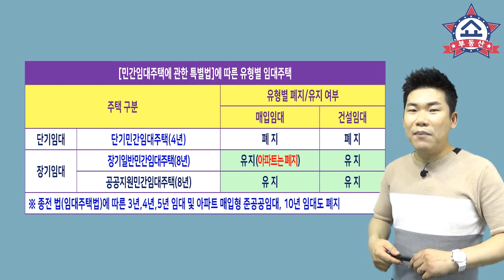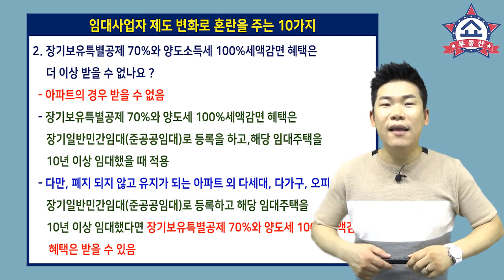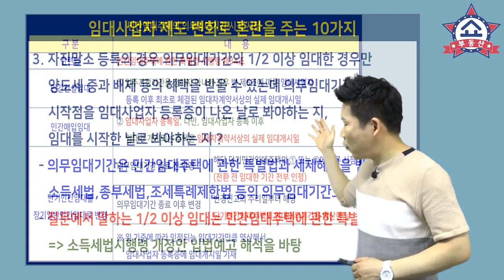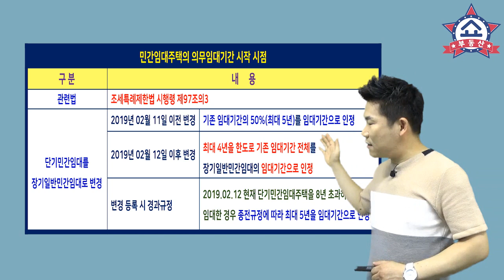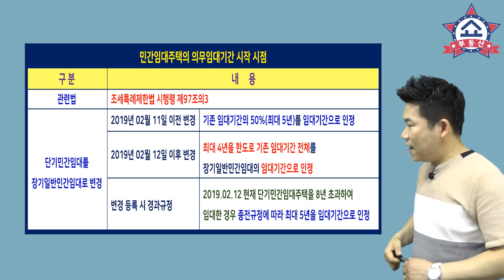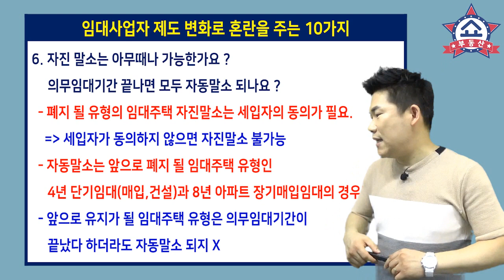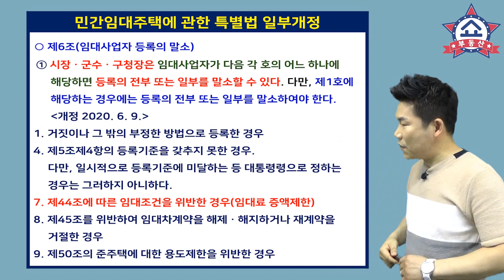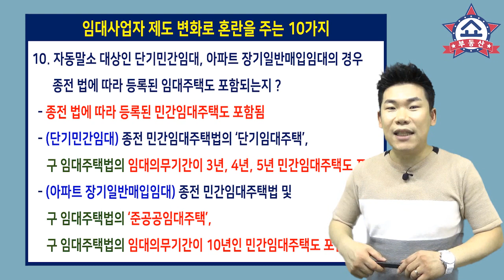바뀌는 임대사업자로 가장 많이 물어보는 10가지 정리해 드립니다.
민간임대주택에 관한 특별법 개정으로
임대사업자 제도가 정말 많이 바뀝니다.
때문에 혼란을 주는 상황도 많은데요,
그중에서 가장 많이 물어보는
10가지 정리해 드립니다.